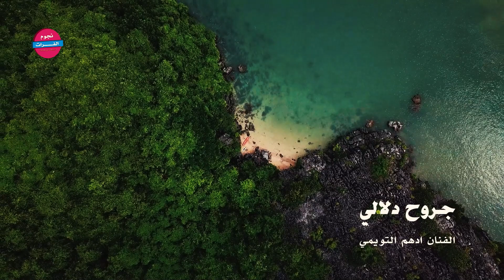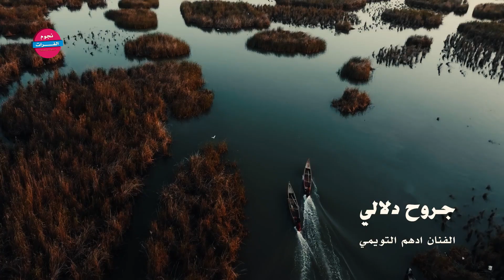جروح دلالي الفنان ادهم التويمي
الفنان ادهم التويمي
تسجيلات ابو وردة ارجو الاشتراك وتفعيل الجرس ليصلكم كل جديد -نجوم الفرات
قناتنا على التلغرام نجوم الفرات
- انستغرام nojom_fm@
- سناب شات ghoost70
ِ- تلغرام @ghoost70
- صفحة القناة على الفيس بوك
طول علي غيابك  ايمت ترجع - الفنان  يزن العزاوي 2023
المجهول - اطمئن قلبي
اغاني عراقية
مواويل عراقية
اجمل دبكات الطرب  وسهرات الفن
دبكات فراتية دبكات جولاقية  دبكات جوبي اغاني عراقية
اغاني حب ورمنسية اجمل الاغاني العربية
سهرات رقاوية دبكات حسكاوية
صوت 2000
ترند الدبكات والزمارات الفراتية
جديد وحصري الدبكات والزمارات والحبي دبي والتقطيع
احنا الهيبة من الله
احنا عالين من الله
دبكات المراجل
دبكات الهيبة
طز بعشرتهم
- دبكات يادنيا- دبكات يا عسكري
- دبكات ورقص
- دبكات 2022 - دبكات زمر- دبكات عراقيه - دبكات اردنيه
- دبكات شعبية - دبكات هجوله مسرعه - دبكات هجوله
- دبكات معربا -  - دبكات مراقص -
لبنانية - دبكات ليش حبيتك - دبكات كردية - دبكات قطع قطع - طرب
سورى - طرب عراقي - اغاني سوريه - اغاني عراقية
سوريه - دبكات طرب دبكات 2022 - دبكات سعوديه - دبكات بنات - دبكات قديمه
2022 - دبكات زمر- دبكات عراقيه - دبكات اردنيه - دبكات شعبية
-  دبكات طرب اقلاع - دبكات حرام
- دبكات ثقيل بطيء - جولاقي ثقيل - جولاقية تكات - جولاقي الرقة
جولاقي زوري - جولاقي نار - زوريات
دبكات طرب مطلوب - دبكات طرب الطرب الدقه الاجرامية - يلعن ربابتك
اكسر شوكتها - سورى انا - هيبة من نمشي ضباط - رجعتلكم بعد غياب
احنا الدولة والهيبه - احنا الهيبة من الله - انت هدية من ربي - الهدف
مرصود والرشاش جاهز- تجي نتزوج بالسر
دبكات بنات
رقص بنات
دبك بنات
حفلات سورية
حفلات شعبية
حفلات دبكات
مقاطع رقص
مقاطع رقاصات
فيديوهات رقص
رقصة عربية
المجهول - اطمئن قلبي
اغاني عراقية
مواويل عراقية
We're high from God
كامل يوسف - داوود العبدالله - سعود الحسين - محسن الفراتي - جهاد سليمان - علي الجاسم -
عز الدين بكر - مازن عساف - محمد الشيخ - وديع الشيخ نعيم الشيخ - ريم السواس - سارية السواس - فاطمة العلي - اسماعيل الاغا - ابراهيم الشمالي - حميد الفراتي - حسين الجسمي - ماجد المهندس - سعد المجرد
منى الريان - فجر الشام - ميادة العلي - هبا مسعود - غزل العبدالله رامي الفيصل  ياسر الفراتي يوسف حسين الحسن امير الشمالي
I'm tired and if you don't talk
- Dabkat Yadonia - Dabkat, military
- Dabkat and dance
- Dabkat 2023 - Dabkat Zumar - Iraqi Dabkat - Jordanian Dabkat
- Popular Dabkat - Dabkat Hajulah - Dabkat Hajuah
- Expressed Dabkat - - Dibkat Dibkat -
Syrian - Iraqi singing - Syrian songs - Iraqi songs -
- Quick Dabkat - Goulaq Dabkat - Death Dabkat - Shalaqlaqla
- Old Dabkat - The most beautiful songs - The most beautiful evenings of the artist
Dabka - Dabka - Atab - Iraqis - Dabkat - Saddam Hussein -
- Dubkat Tarab take off - Dabkat Haram
- Heavy slow Dabkat - Heavy Golan - Gulakiya Takat -
Marzoud and the machine gun are ready - you come to get married in secret
Al-Alala - ruins your house Eid - I'm lucky to sleep - love me
To bring you - forbidden, it's forbidden, teach me the drink
We beat them to death
Girls' dabkat
Girls dance
May you be girls
Syrian parties
Popular parties
Dabkat parties
Dance clips
Clips of dancers
Dance videos دبكة نشلة#دبكات سورية#دبكات نشلةسريعة#دبكة_قوصار